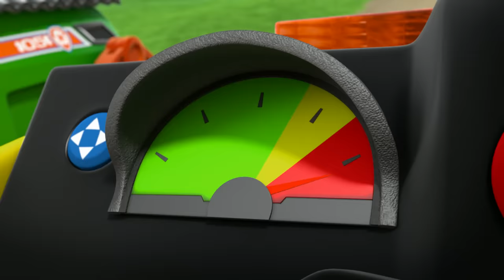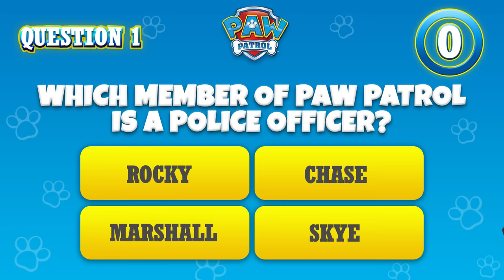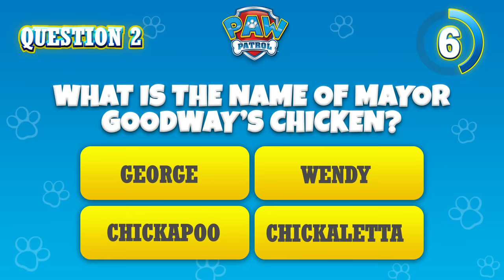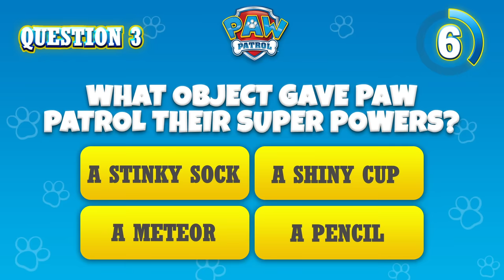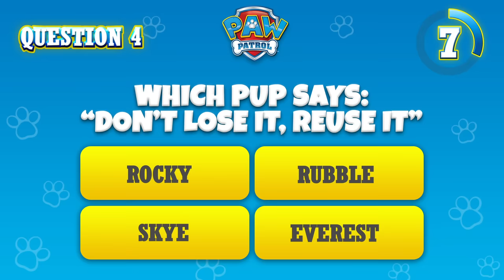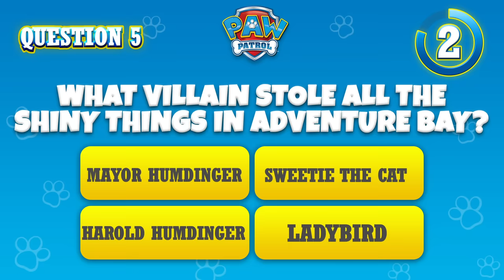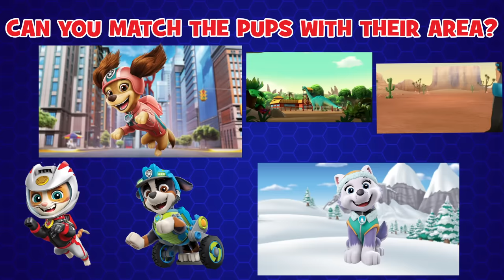Chase's Best Mighty Pups Rescues and More Episodes! - PAW Patrol - Cartoons for Kids Compilation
In this PAW Patrol cartoon compilation for kids Chase and the Pups save Mayor Humdinger from tigers, find a missing art piece in Barkingburg, and go on many more missions!